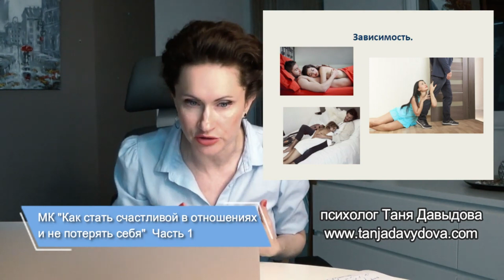Отрывок МК "Как стать счастливой в отношениях и не потерять себя" | Понятный психолог Таня Давыдова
► Скачать книга "Отношения с мужчиной. Собери свои ПАЗЛЫ"